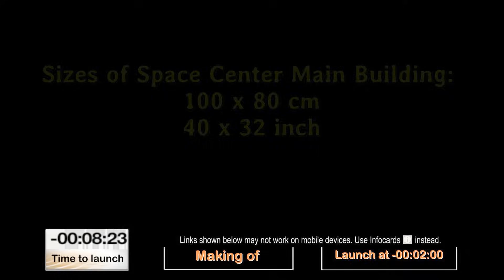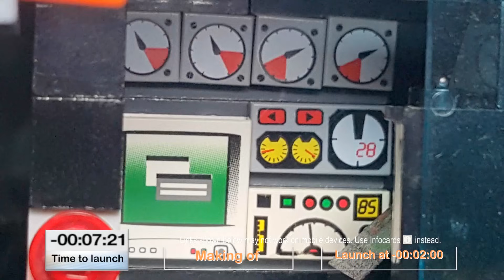COUNTDOWN and LIFTOFF of huge Lego Space Shuttle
Countdown and liftoff of a huge Lego Space Shuttle...

Countdown und Start von Lego Space Shuttle
compte à rebours et lancement Lego Space Shuttle
cuenta atrás y el lanzamiento del Lego Space Shuttle
contagem regressiva e lançamento de Lego Space Shuttle
Обратный отсчет и запуск Lego Space Shuttle
Cuntdown en de lancering Lego Space Shuttle
Conto alla rovescia e il lancio di Lego Space Shuttle
카운트 다운과 실행 레고 우주 왕복선
đếm ngược và ra mắt Lego Space Shuttle
นับถอยหลังและการเปิดตัวเลโก้กระสวยอวกาศ
Geri sayım ve lansman Lego Uzay mekiği
Odliczanie i uruchomienie Lego Space Shuttle
Зворотний відлік і запуск Lego Space Shuttle
レゴスペースシャトルをカウントダウンして起動
ספירה לאחור והשקה לגו מעבורת החלל
العد التنازلي وإطلاق ليغو مكوك الفضاء

My grateful thanks to the following people supporting this 5-month project:

Voices of the final launch of Endeveaour Space Shuttle, 2011.
"boot steps on concrete foley" by Ownederd at freesound.org
"Cartoon Phone Voice" by NickReffin at freesound.org
"Electric Roller Door Down" by digifishmusic at freesound.org
"gas stove 1" by StarRock at freesound.org
"tramdoor 01" by WIM at freesound.org